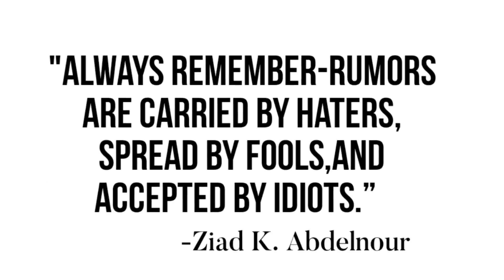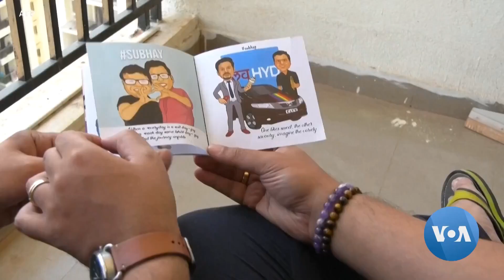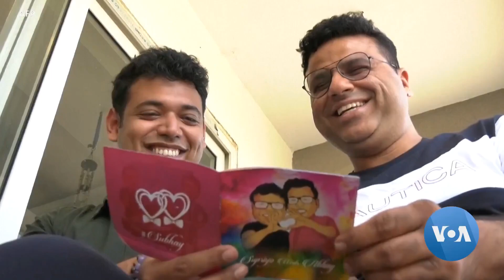Supreme Court of India Holds Landmark Hearings on Legalisation of Same Sex Marriages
In response to petitions filed by several members of the LGBTQ community, India's Supreme Court is holding landmark hearings on the legalisation of same-sex marriage. Anjana Pasricha speaks a gay couple who is one of the petitioners in New Delhi why the right to marry is important for them-VOA News

crimeandmoreworld.com is the official affliate of VOA and have the official permissions to use RFE/RL,UN and other organizations content.